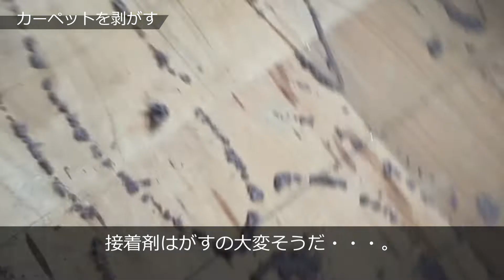フローリングDIY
在宅勤務　40代　会社員
テレワークを機にDIYに目覚める

仕事部屋の床を　カーペットからフローリングにチェンジ
素人でもできたフローリングの施工
かっこいいフローリングの床で快適な仕事環境に